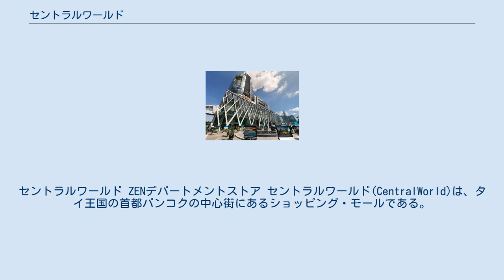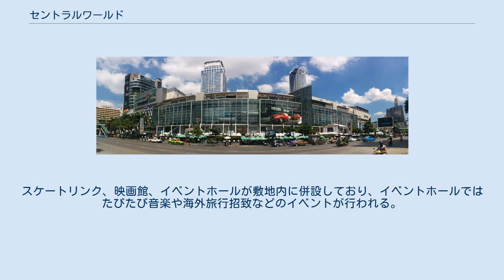セントラルワールド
セントラルワールド ZENデパートメントストア セントラルワールド(CentralWorld)は、タイ王国の首都バンコクの中心街にあるショッピング・モールである。
 セントラルグループの新形態デパートZENのほか、ジム・トンプソン、H&M、トイザラス、ユニクロ、紀伊国屋書店、日乃屋カレー、但馬屋などが入居している。
かつては伊勢丹も入居していたが2020年8月いっぱいで撤退した。
 2006年オープン。
オープン当初 World Trade Centerからの改装オープンだったため、Central World Plaza(セントラル・ワールド・プラザ)となっていたが翌2007年にCentralworld(セントラルワールド、CTW(表記が1語))に改名をしている。
売場の延べ床面積が計55万平方メートル。
セントラルグループが経営するショッピングモールの中ではサイアムエリアにあるサイアム･パラゴン（2005年オープン）と並び、国内最大規模。
スケートリンク、映画館、イベントホールが敷地内に併設しており、イベントホールではたびたび音楽や海外旅行招致などのイベントが行われる。
2010年4月、元首相タクシン・チナワットの支持者が治安部隊と衝突。
その際に建物を放火し、一部が焼失した。
その後、焼失したZENデパートメントストア部分は建て直され、現在はほぼ元の状態に戻っている。